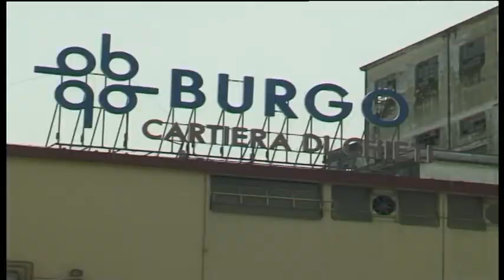Chieti Ex Burgo: stop della regione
Ancora senza certezze il destino dei lavoratori della ex cartiera Burgo di Chieti. Questa mattina, in consiglio comunale, il Pd ha prodotto un'interrogazione sulle cause dei ritardi e sul futuro dell'area